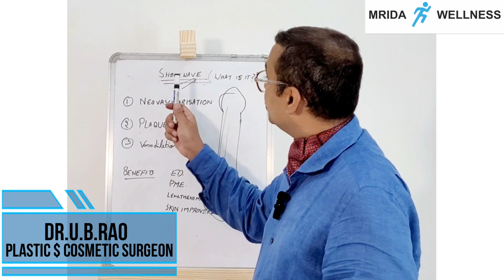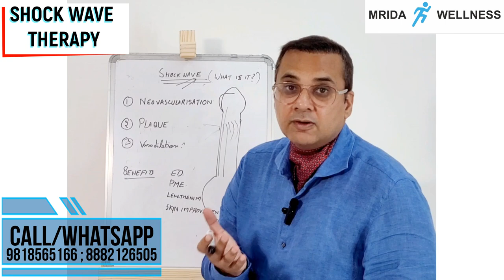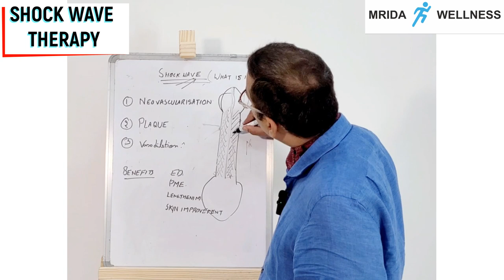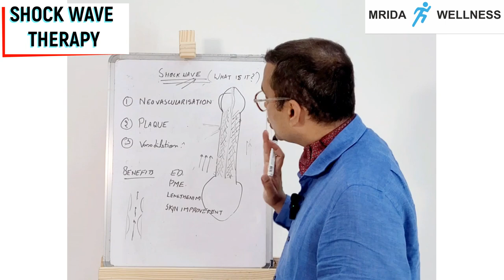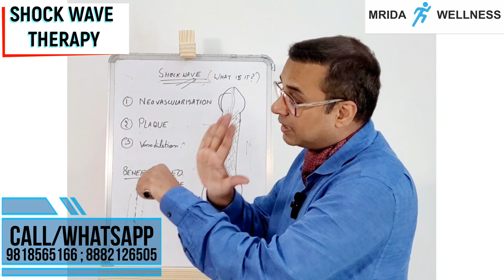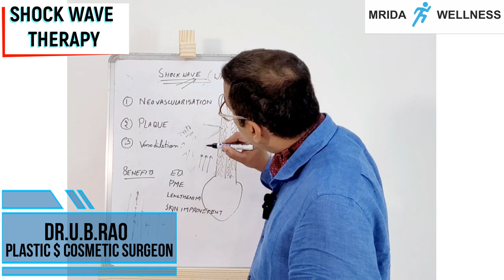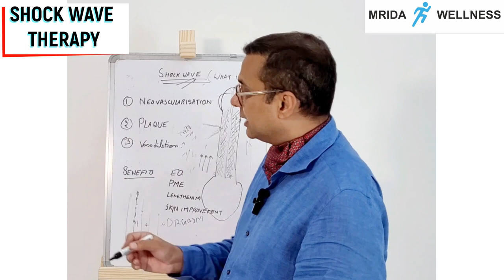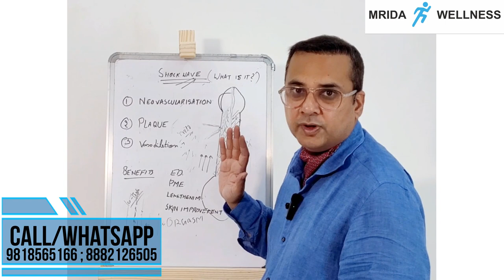SHOCKWAVE OR ED 1000 IS WONDERFUL TREATMENT FOR ED. इस मशीन ने नपुंसकता के इलाज को बदल कर रख दिया।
Dr. Rao clinic
H.no.18,  friends colony
near sector 15 part 1
Gurgaon

How to increase penis size